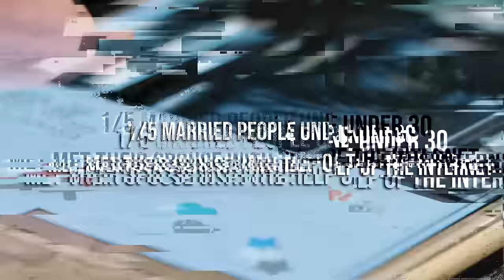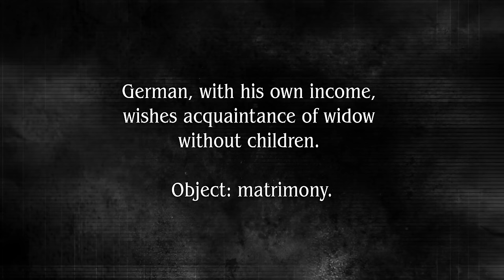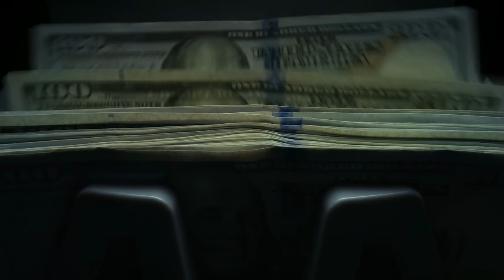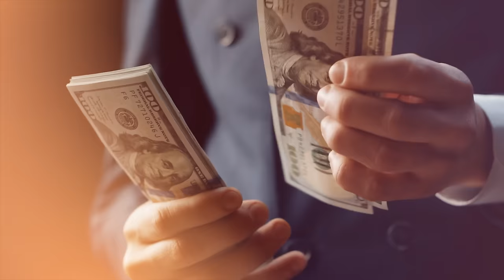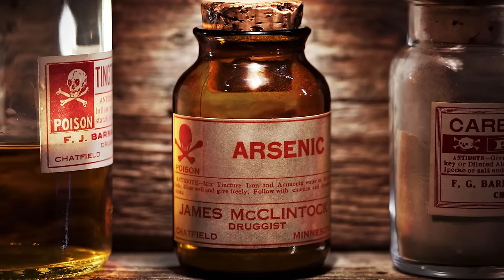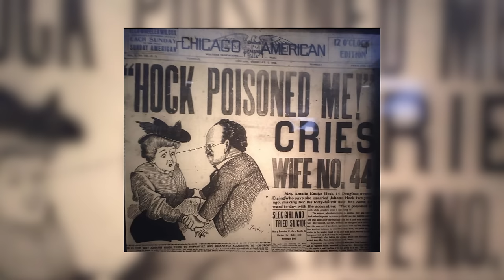Poisoned And Scammed From Newspaper Articles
In this episode, Payton journeys back to the 1900s, uncovering a chilling tale of a murderer who cunningly exploited newspaper ads targeting lonely women, seizing not only their possessions but also their very lives.